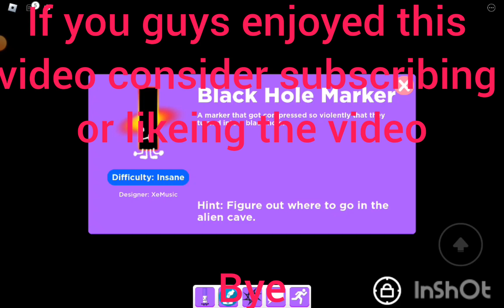how to get the blackwhole marker easy 2023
I hope this video helped you get the blackwhole marker it is quite hard without a second player to help you

my roblox profile Sharkguy207

my roblox group Sharky207 studios